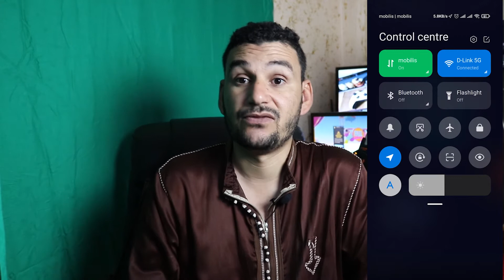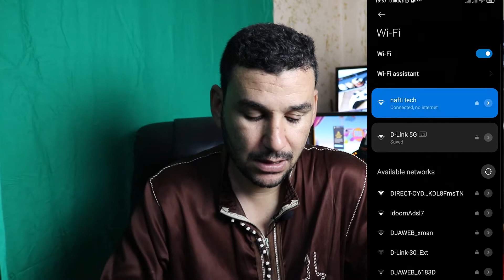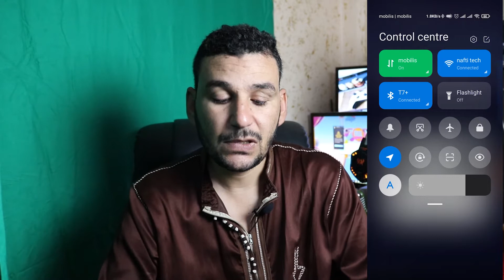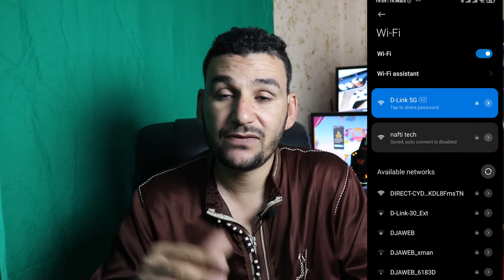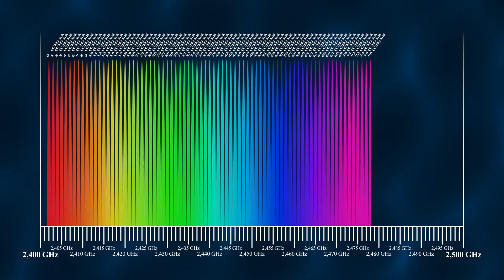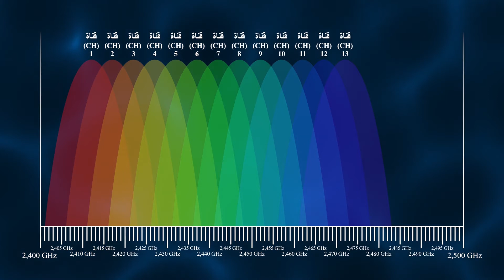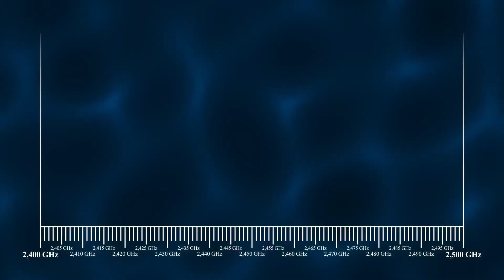تجربة الوايفاي تردد 5ghz مع البلوتوث هل فعلا يحل مشكل ضعف نت